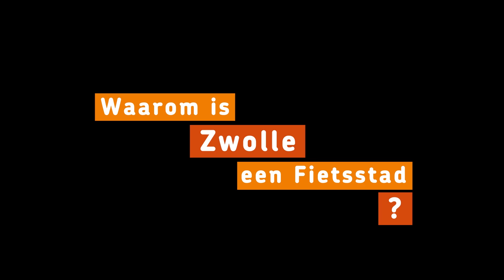Waarom is Zwolle een Fietsstad?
In Zwolle is het goed fietsen, maar waarom eigenlijk? De Fietsersbond ging op onderzoek uit en maakte dit beeldverslag.